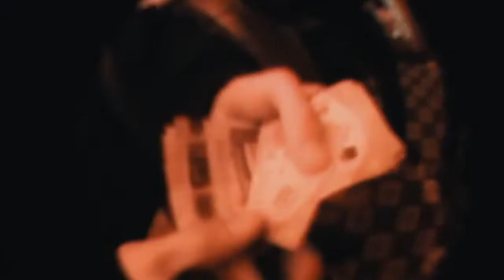"Schatten" - Flex53 x Raresy x Bada Dinero Type Beat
"Schatten" - Flex53 x Raresy Type Beat

120BPM F Minor

ONLY*You always have to credit Prod Gordon

Type Beat,Free Type Beat,Type Instrumental,Type, Beat, Free, Berlin underground type beat,
lucio 101 type beat, nizi 19 type beat, omar 101 type beat, karamel 19 type beat,
raresy type beat, aswad type beat, symba type beat, Kasimir type beat, joje type beat,
musso type beat, dante yn type beat, bhz type beat, monk type beat, big pat type beat,
king von type beat, tm type beat, ezco type beat, gideon trumpet type beat,
lil durk type beat, pashanim type beat, sheck wes type beat, j2lasteu type beat, zola type beat,
esteban type beat, secri type beat, ashe 22 type beat, Luv resval type beat, pislik type beat,
chasethemoney type beat, valee type beat, Lil yachty type beat, pyrex whippa type beat,
southside type beat, hihat rolls type beat, hard 808 type beat, Jonny 5 type beat,
lil gotit type beat, lil keed type beat, ksupreme type beat, lil wop type beat,
1019 type beat, shoreline mafia type beat, ohgeesy type beat, fenix flexin type beat,
master kato type beat, Rob vicious type beat, 03 greedo type beat, og pezo type beat,
roon36 type beat, young k type beat, yin kalle type beat, 65 goonz type beat, polo 65 type beat,
og rajik type beat, lucki type beat, lil quill type beat, yung mal type beat, lil durk type beat,
lil baby type beat, fergy53 type beat, kalim, kalim type beat, free kalim type beat